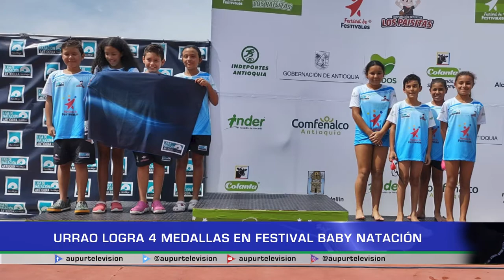Urrao logra 4 medallas en Festival de Baby Natación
Los chicos del Club de Natación de Urrao protagonistas del XI Festival Baby Natación 2022, evento de carácter nacional que acoge en la ciudad de Medellín a niños y niñas que empiezan su proceso deportivo en diferentes disciplinas deportivas